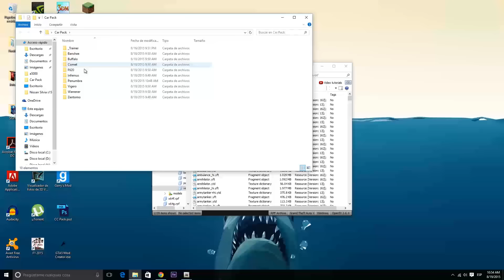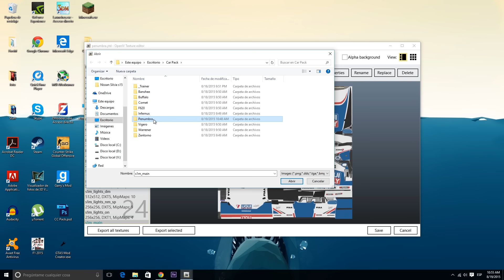Cómo instalar Nissan Silvia s15 Mona Lisa (Tokyo Drift)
Mod creado por nosotros, miniFAKE, que reemplaza el penumbra por el Nissan Silvia s15 con su versión mona lisa de Fast and Furious Tokyo Drift.

Es de libre uso tanto en videos como en todo, solo pedimos que se nos den creditos. Gracias